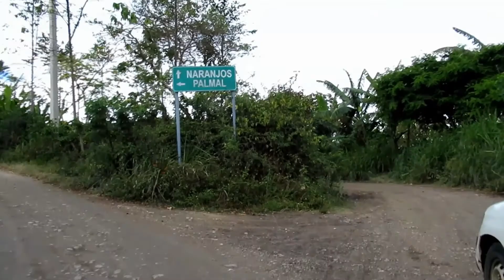CATARATA CHUYAYACU SANTA ROSA JAEN